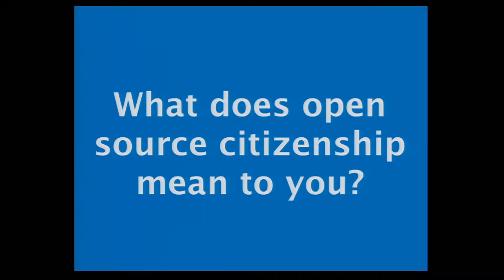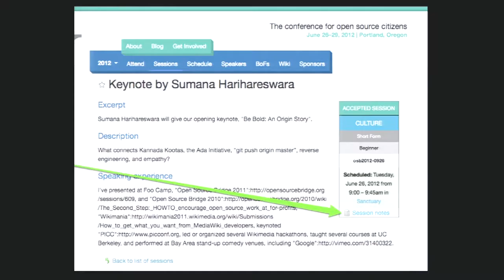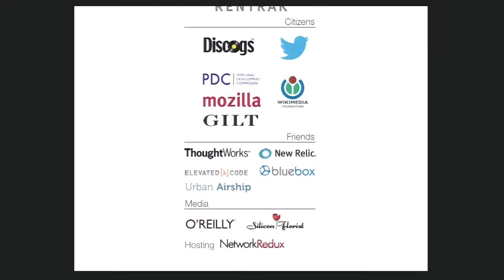Open Source Bridge 2012 - Keynote: Sumana Harihareswara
Keynote by Sumana Harihareswara What connects Kannada Kootas, the Ada Initiative, “git push origin master”, reverse engineering, and empathy?

Sumana Harihareswara is Senior Technical Writer at the Wikimedia Foundation, where she works in the Engineering Community Team (formerly TLDR). She was keynote speaker at Open Source Bridge in 2012, code4lib in 2014, and Wiki Conference USA in 2014.

She has worked at Collabora, GNOME, QuestionCopyright.org, Fog Creek Software, Behavior, and Salon.com, and contributed to the MediaWiki, AltLaw, Empathy, Miro, and Zeitgeist open source projects. She is a blogger at GeekFeminism and a member of the board of directors of the Ada Initiative, and was editor and release organizer for GNOME Journal. Harihareswara has presented at Foo Camp, PyCon 2014, Open Source Bridge 2013, Open Source Bridge 2012, Open Source Bridge 2011, Open Source Bridge 2010, several Wikimanias, and MindCamp Seattle 2008, and keynoted PICC. She has led or organized several Wikimedia hackathons, taught several courses at UC Berkeley, and performed at Bay Area stand-up comedy venues. She holds an MS in Technology Management from Columbia University and participated in Hacker School in 2013, and lives in New York City.

If you want to keep up with her, you can check out Cogito, Ergo Sumana for blogging or @brainwane for microblogging.